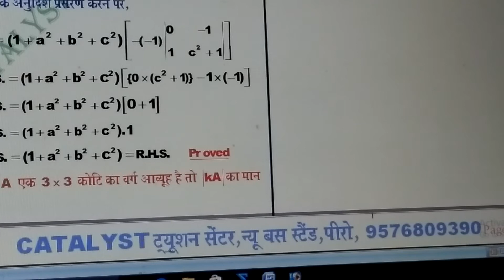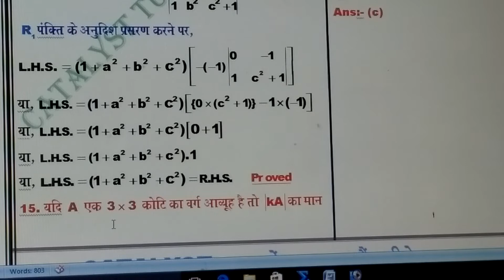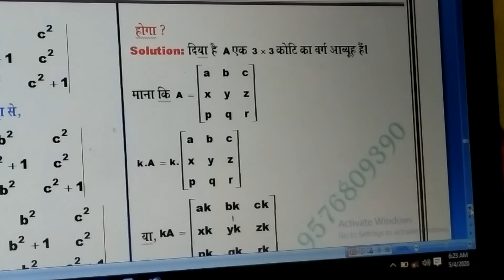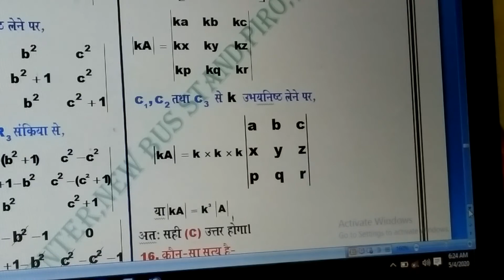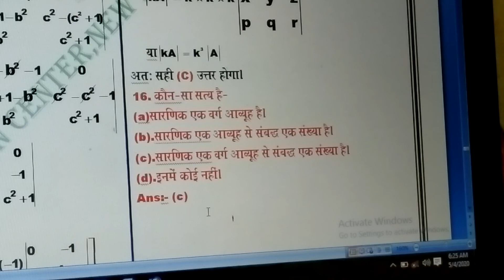12th Math Ex- 4.2 Part-8